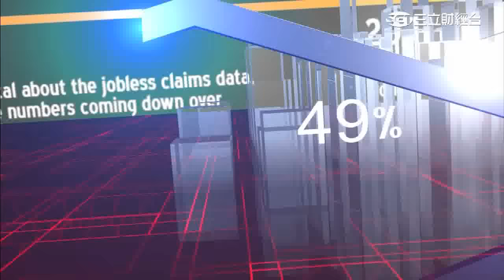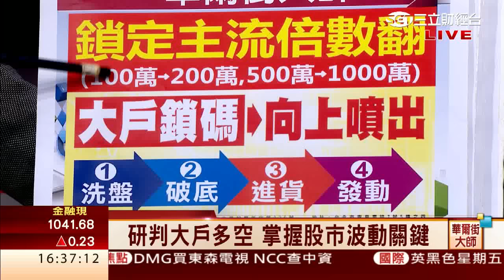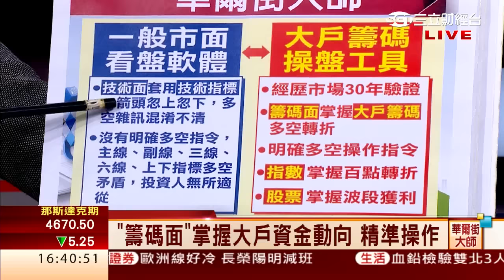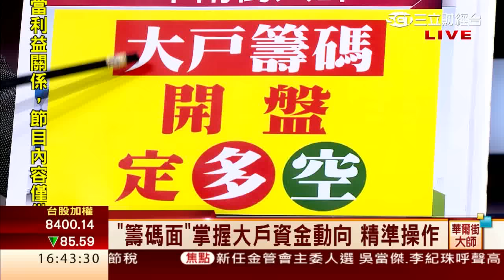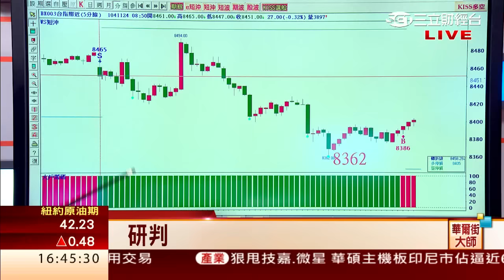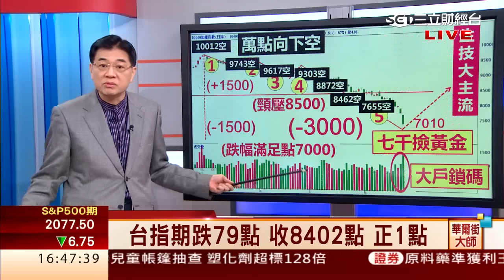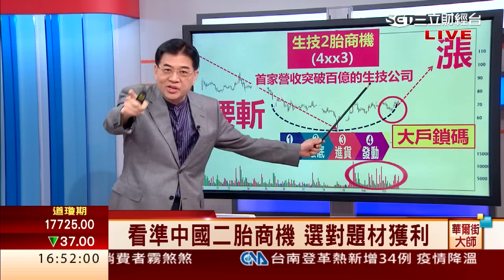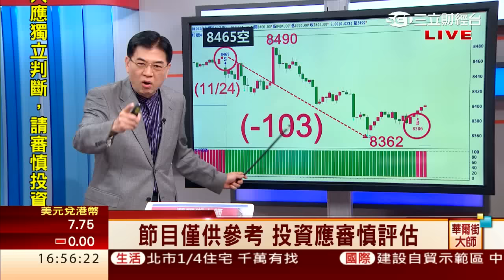張大文-1124 台股跌85點 收8400點 量804億∣華爾街大師∣三立財經台CH88